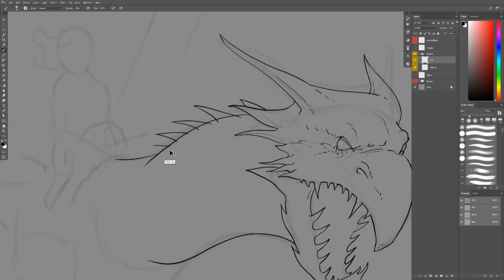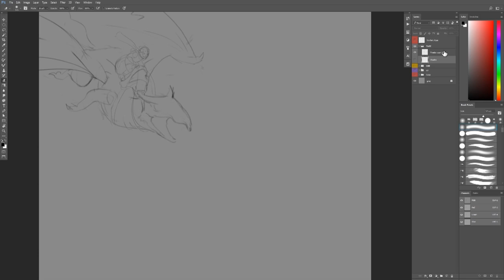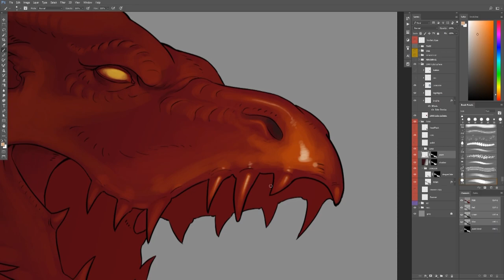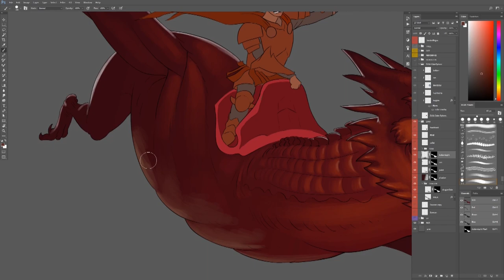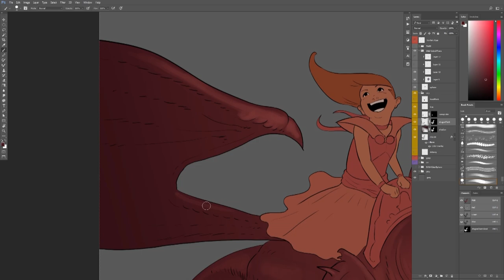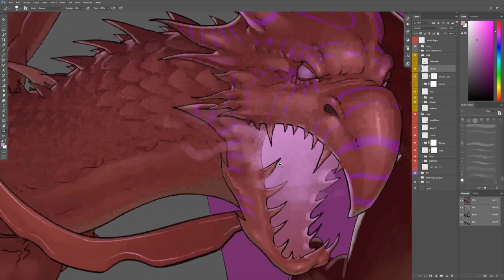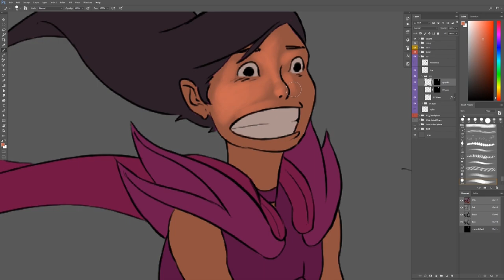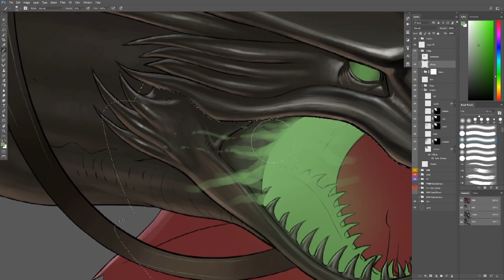Dragon Kids | Illustration Process by Max Rose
Dragon Kids | A Christmas present for my nieces and nephews.  This piece went rather smoothly, which is usually not the case.  Of course, I'm leaving out a few hours of drudgery to make myself look better.